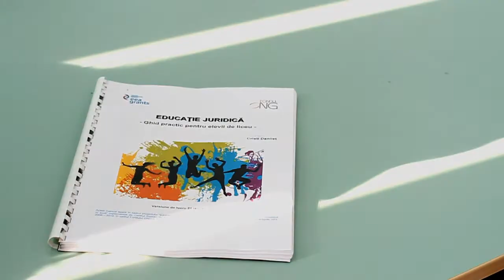Educatie juridica: Cristi Danilet, Colegiul National Elena Cuza, Craiova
22 ian. 2016 - lecţie de educaţie juridică la Colegiul National "Elena Cuza" din Craiova. La discuţie au participat elevi din patru clase de a IX-a.